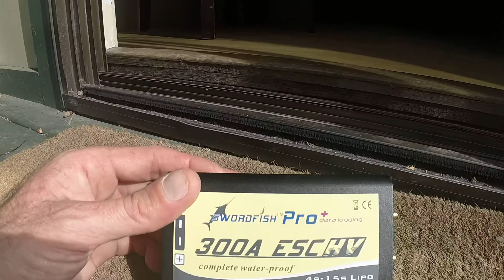Swordfish 300amp esc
size comparison Swordfish 300a vs 180amp Hobbyking esc